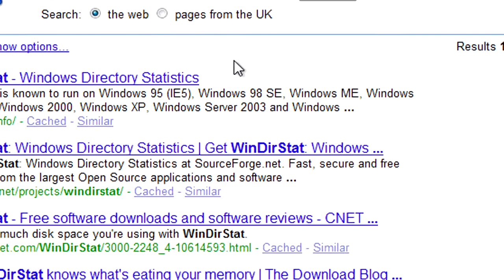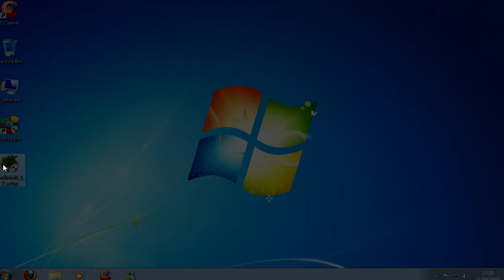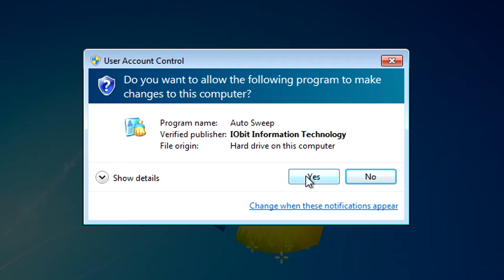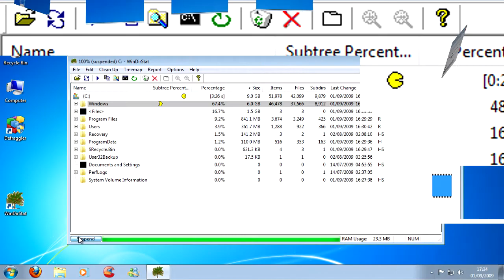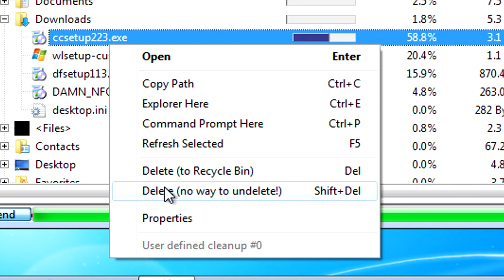Windows|Free Up Space with WinDirStat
In this video, I'll be telling you how to find files and clean your hard drive with a piece of free software called WinDirStat.

Video Capture:
Camtasia 6.0

Audio Editing:
Audacity